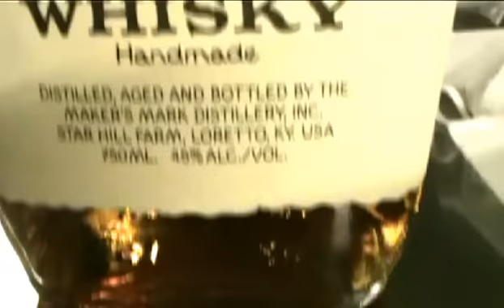EVASION- Playing the Role of the Failure (official)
Playing the Role of the Failure (offical)
 Song written by EVASION
Directed/Shot by Arrow Escoto, Alisha Escoto,Michael,Patch, & Marclar ( For all is Marclar on Marclar )

Shot over the past couple of months at various locations, Including Majestik Tattoo, " The World Famous' ROCK, and Omniversal studios where we recorded our up coming ablum " From Reality"